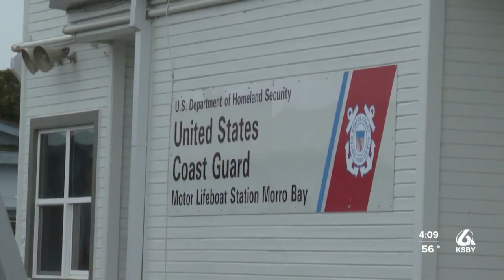Federal funding secured, planning phase begins for renovation of Morro Bay pier